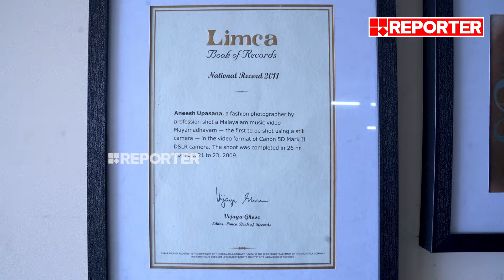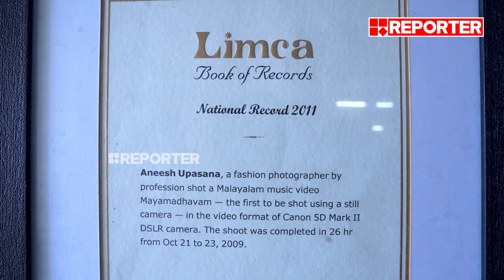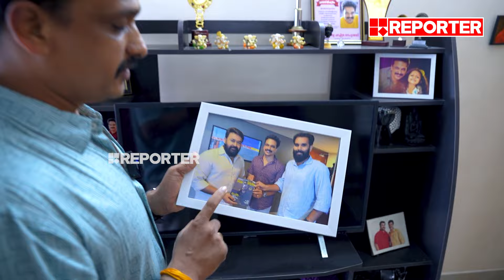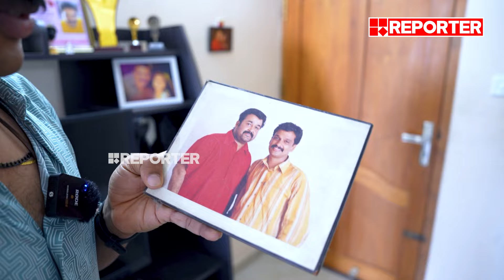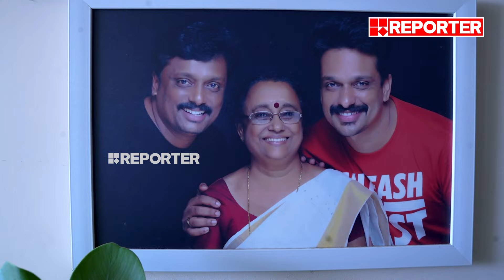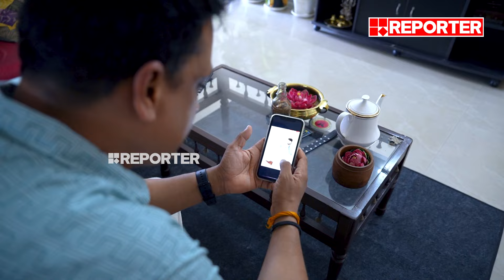ആ മോഹന്‍ലാല്‍ ഫോട്ടോകള്‍ക്ക് പിന്നില്‍ | Aneesh Upasana | Mohanlal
അന്ന് ലാലേട്ടന്‍ ചോദിച്ചു ഈ പ്രായത്തിലാണോ മോനേ വഴി തെറ്റുന്നേയെന്ന് | Aneesh Upasana about Mohanlal

With Regards
Team RBC